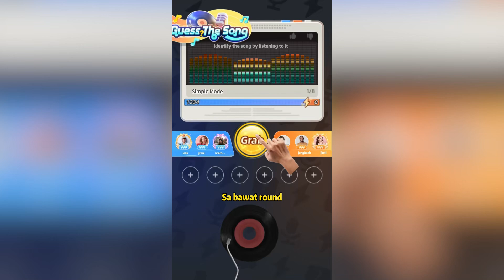Narinig mo na siguro ang kantang ito #8453